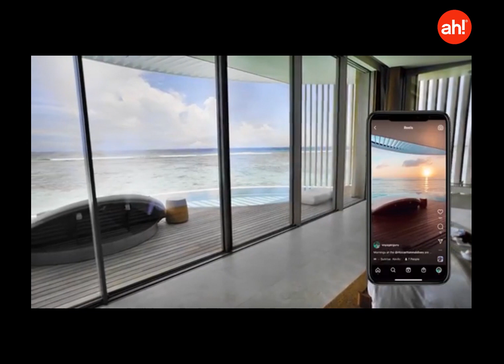Hotel Ritz Carlton by Kerry Hill Architects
Architecture: Kerry Hill Architects
Location: Fari Islands, Maldives